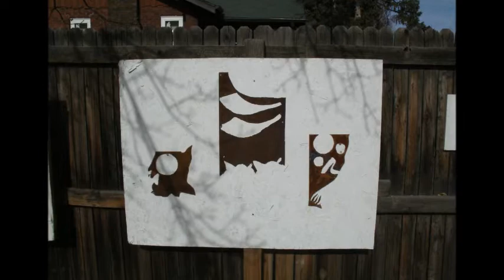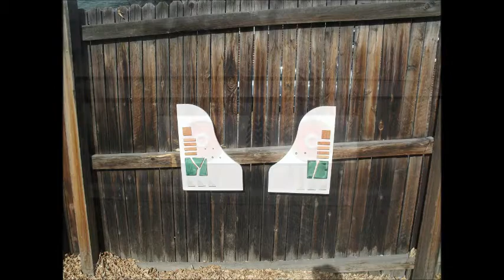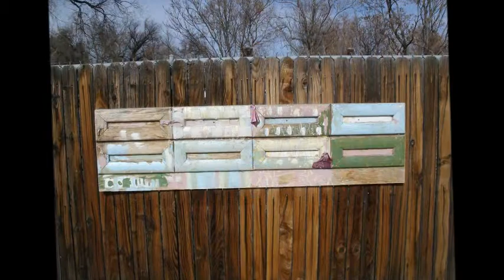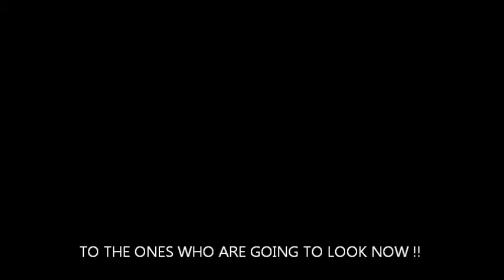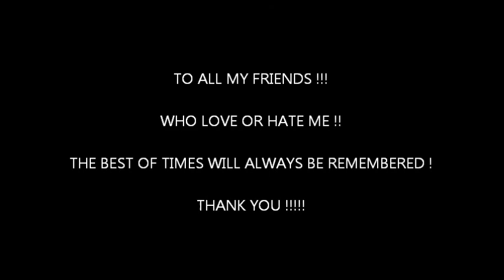COLFAX FENCE ART W-TRACK